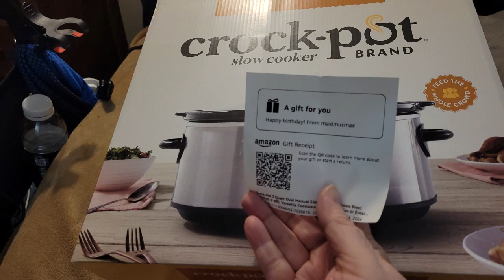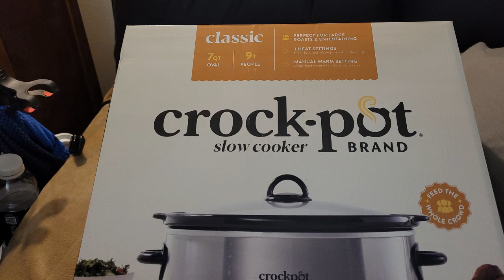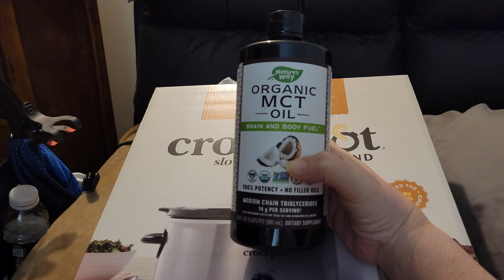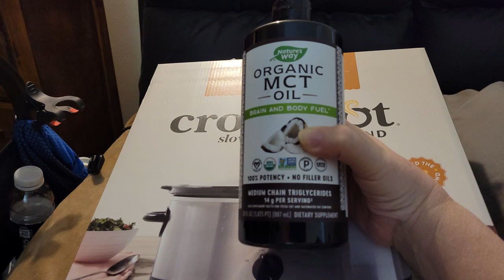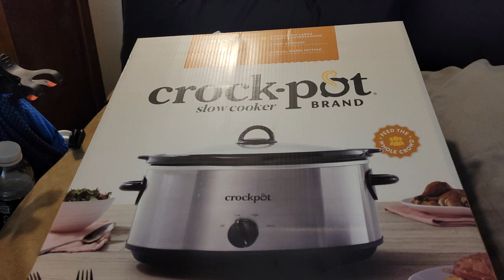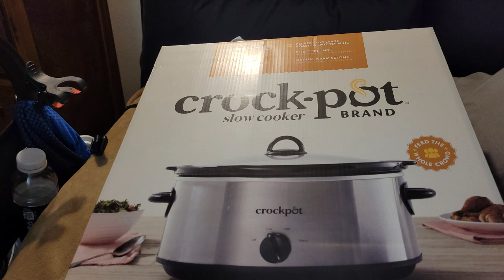A Birthday Gift From Maximusmax - Disabled and Prepping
One of my lovely community members decided to give me a birthday gift. And they chose to get me a slow cooker. I didn't really realize that I picked such a large one when I put it into my wish list. But I'm kind of glad that I did because that way. If I get a whole chicken from the food pantry or something, I know it will fit in there. It is such a wonderful blessing and I'm so grateful for it. Sorry it took me so long to do the video. And thank you again for such a wonderful blessing.

If you would like to purchase 14 yourself I provided a link.
Crock-Pot 7 Quart Oval Manual Slow Cooker, Stainless Steel

Use code: DISABLEDANDPREPPING

Try the Miles app today and get rewarded for all of your travels. Earn miles and redeem them for exclusive rewards, enter raffles, and donate to charities.

Jase Medical: not just antibiotics they also carry other medications now.